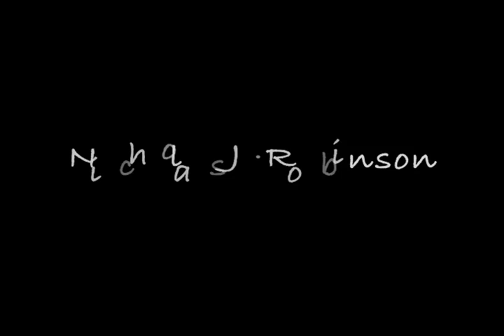Magic Theater - Steam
A 2 minute experimental short.